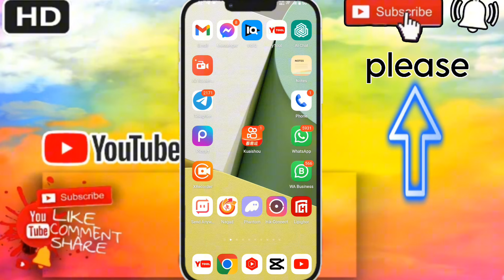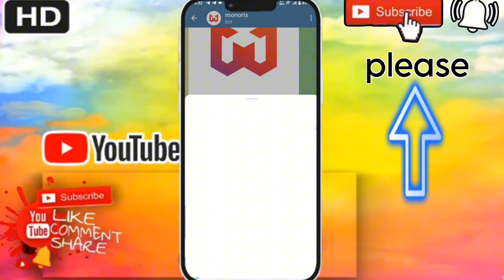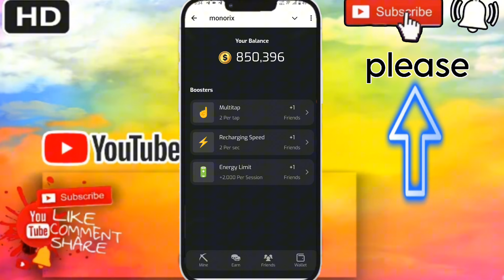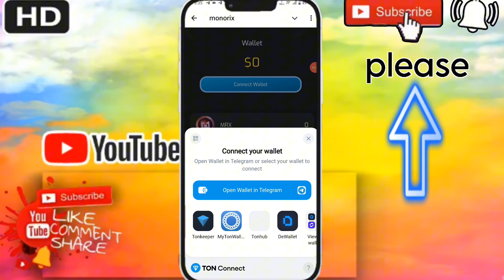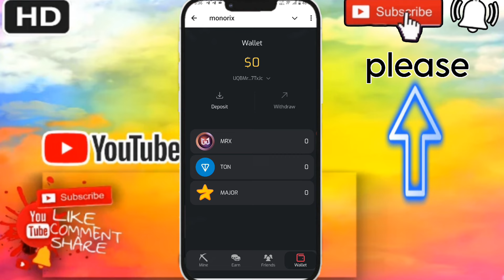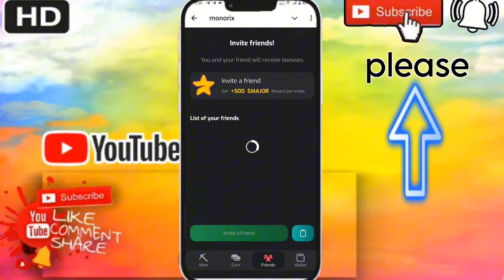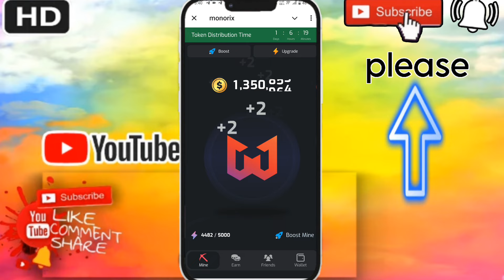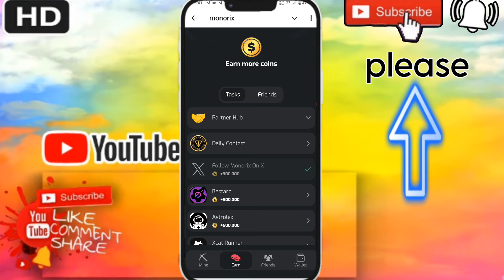Monorix Update | Monorix Airdrop Withdrawal Update | Monirix Wallet Connect | Monorix Listing Update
Welcome to the latest update on Monorix! In this video, we will cover the exciting Monorix Airdrop Withdrawal Update and provide important information on Monorix Wallet Connect feature. Additionally, we have some major updates on the Monorix listing.